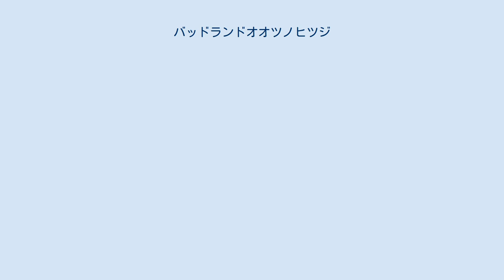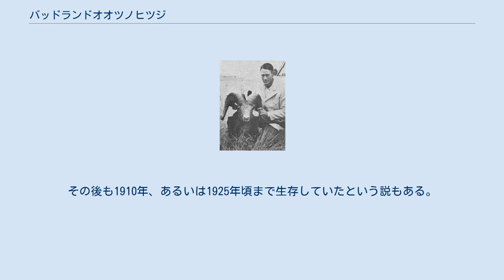バッドランドオオツノヒツジ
バッドランドオオツノヒツジ（Ovis canadensis auduboni）は、哺乳綱偶蹄目ウシ科ヤギ亜科に分類されるビッグホーン（オオツノヒツジ）の亜種。
絶滅亜種。
 アメリカ合衆国（ノースダコタ州、サウスダコタ州、ネブラスカ州、モンタナ州、ワイオミング州） 体重は150kgにも及んだというから、現存のオオツノヒツジ（体長142～170cm、体重45～135kg）よりも大型であったとおもわれる。
 バッドランドオオツノヒツジの名は、バッドランドとよばれる岩山に住んでいたことによる。
巨体のわりに敏捷で、岩山や崖を平然と行動した。
オスの頭には下向きに丸くカーブする大きな角が二本あった。
 先住民スー族は、肉と角を目当てにオオツノヒツジを捕まえていたが、頭に角をつけて接近するという方式によるもので、捕獲数もわずかだった。
 しかしヨーロッパ人の進出以降は事情が変わった。
他のシカやレイヨウ（絶滅したものではションブルクジカやポルトガルアイベックスなど）と同様に、見事な角が部屋飾りとして人気を集めたのである。
ハンターが盛んにオオツノヒツジ狩りを行い、新たな生息地を捜しても追いつかなくなった。
人間に撃たれた最後のバッドランドオオツノヒツジは、1905年にノースダコタで撃たれたものとされている。
その後も1910年、あるいは1925年頃まで生存していたという説もある。